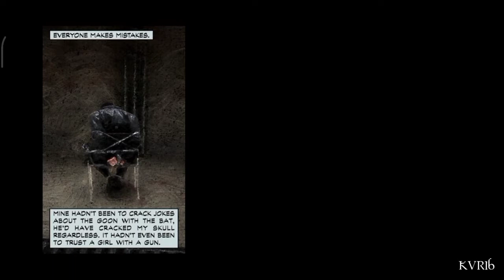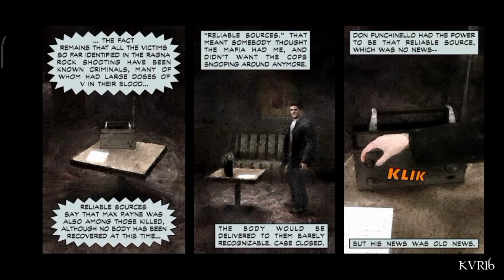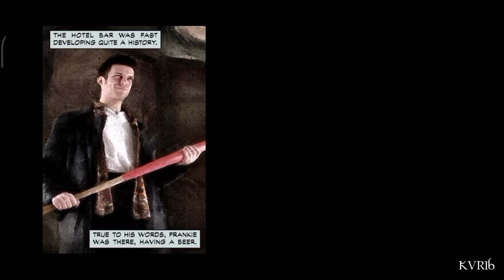Max Payne | Mobile | Part 2 A Cold Day in Hell | Chapter 1 The Baseball Bat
Max Payne wakes up tied to a chair in the basement of Jack Lupino's hotel, with Frankie "The Bat" Niagara standing over him. After Max insults him a bit, he takes a beating with a baseball bat.

Once Niagara goes to get a drink at the bar, Max breaks free and kills the guards in the basement. He then takes an elevator up to the garage where he makes it out to the street.

Max decides to head back into the hotel through the front door and finds it's all been closed off by the police after Max's last visit. Max heads to the bar where he finds Niagara and kills him and many of his men. After the shootout, Max helps himself to a car, (mostly likely Niagara's) and soon after leaving the hotel, he notices he's being followed by a familiar-looking car. Confronting the owner of the car, Vladimir Lem, Max learns that Vlad wants to make a deal with him, leading into the next chapter: An Offer You Can't Refuse.